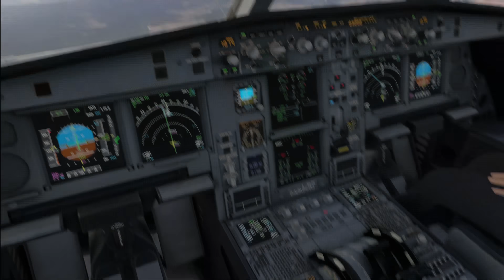A330 Lore: Why are the Flight Controls SO SLUGGISH? | Real A330 Pilot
Thank you very much @xbox  providing my copy of Flight Simulator 2024!

My system specs:
Intel i9-14900k
RTX4090
Corsair DDR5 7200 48GB RAM
Asus ProArt Z790 Board

My hardware:
Thrustmaster Boeing Yoke
WinWings Orion2/F16 Grip